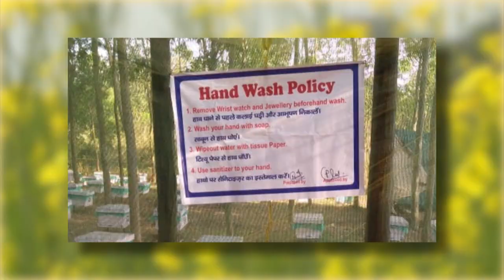journey of SUPERBEE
A quick overview of Superbee,
Super bee draws its first foot forward many more such steps to be followed. A journey has been shown here to give you a rough structure,  about what is your super brand SUPERBEE is working on,
Some memorable and honorable moments are shared as events.

Lets grow are family big and big.